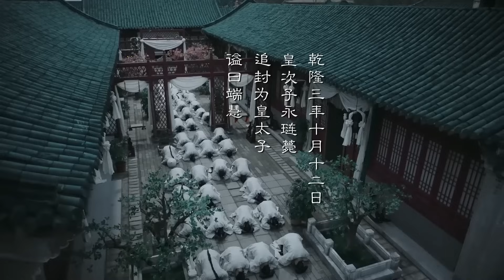嘉嬪不把海蘭放在眼裡，怎料海蘭精心打扮後復寵，頓時讓她嫉妒！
剧名（Drama Name）：如懿傳 RuyisRoyalLoveinthePalace

【劇情簡介】該劇講述了烏拉那拉·如懿與乾隆皇帝愛新覺羅·弘曆從恩愛相知到迷失破滅的故事。